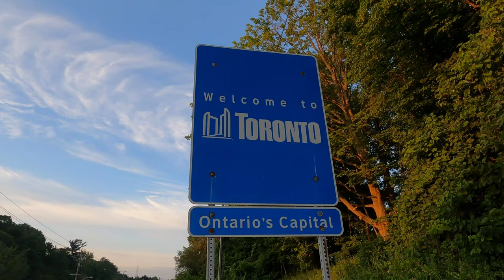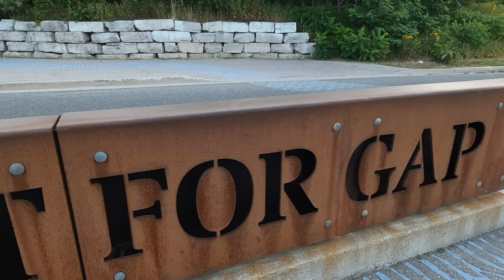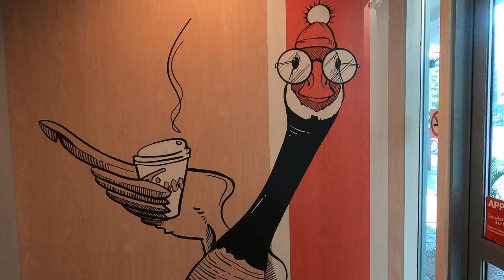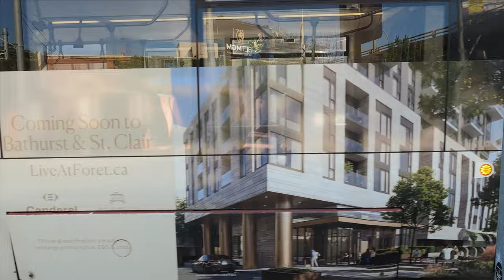Exploring Toronto By Bike | Cycling Canada’s Biggest City 🇨🇦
Recently, I vacationed in Canada. My family and I stopped in Toronto on the way back to the USA. Got up early on the final day to ride into Toronto and check out the city. No better way to get a feel for a city than on a bicycle. Unfortunately, I did not have time for the full loop I had planned where I was going to hit a few neighborhoods. Instead, I did more of an out and back from Markham where I was staying. Still, got to check out the cycling infrastructure, downtown, Tommy Thompson Park, and a few neighborhoods. Such a great day and great city for a bike ride!

The Bike: 2020 Santa Cruz Stigmata @santacruzbicycles2841
The Kit: Ostroy lightweight long sleeve pink flowers jersey and Ostroy Nomad Pink label bib shorts. @ostroy9769

Nuun Hydration (Nuun Ambassador 2022)